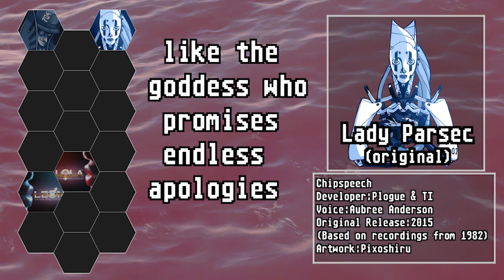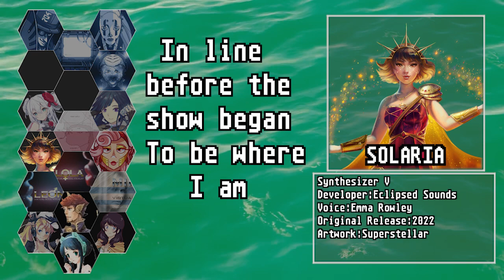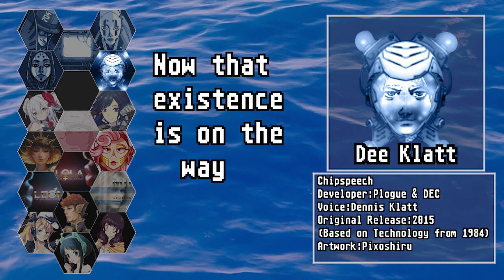[18* virtual singers] Dream Sweet In Sea Major [Hawaii Part II Cover]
*Counting all of Dee Klatt's vocal modes as one voicebank, and counting every Cantor voice as the same voicebank on different settings

Original song & instrumental by Tally Hall/Miracle Musical
Cover vocals, midis, tuning, and video by Lepus/Rinneil
Plogue Chipcrusher used for additional effects

Voicebanks used, in order of appearance:
Dandy 704 (Plogue Chipspeech)
Lady Parsec (Chipspeech)
LEON (VOCALOID1)
LOLA (VOCALOID1)
Eleanor Forte AI (SynthV)
Dee Klatt (Chipspeech)
Tonio (Vocaloid2)
Prima (Vocaloid2)
Sweet Ann (Vocaloid2)
AVANNA (Vocaloid3)
Terminal 99 (Chipspeech)
ALYS UTAU FR
Rose Colombe
CANTOR (Eve, Nikki, Luther, Niclaus)
MIRIAM (VOCALOID1)
SOLARIA AI (SynthV)
Bert Gotrax (Chipspeech)
SAM (Chipspeech)

Apologies to LEON and Sweet Ann fans for not giving either of them a solo. I'll try to make it up for you guys in the next couple months.
Anyway I think I've had this in the oven arguably since the Mind Electric cover (which was the first project I ever started with Chipspeech!) Pretty neat to see how far I've come within the past couple years.